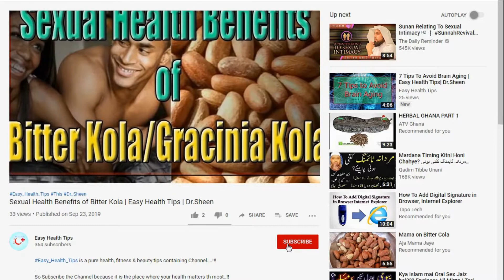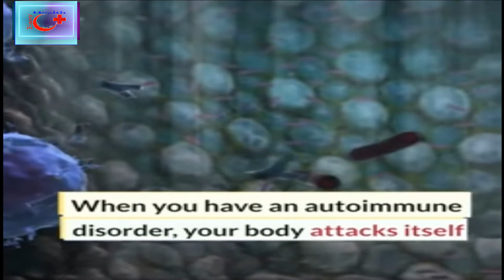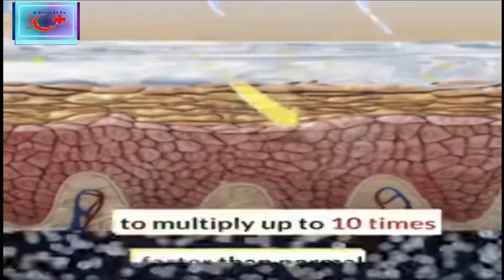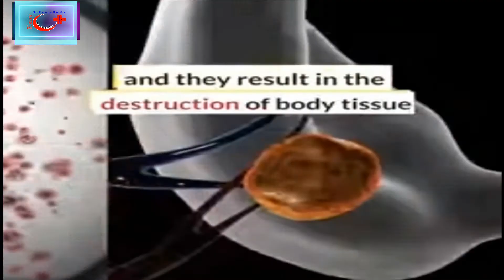Best treatment for Autoimmune Diseases is Here || Easy Health Tips || Dr.Sheen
Best treatment for Autoimmune Diseases is Here
Treating autoimmune diseases,
curing autoimmune diseases,
best treatment for psoriasis,
treatament of itching,
treatment for scaling skin,
cures for skin pronlem,
1 solution for all skin diseases,

Easy_Health_Tips is a pure health, fitness & beauty tips containing Channel. !!!
This Channel is owned by Dr_Sheen. !!!
Dr_Sheen is a General Physician & Medical Specialist. !!!